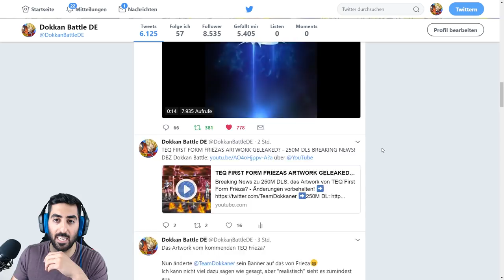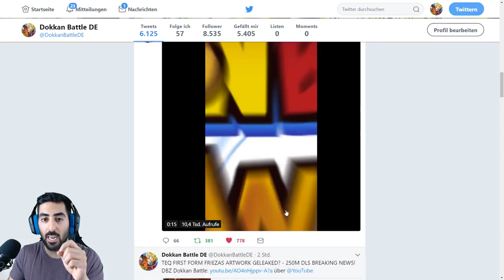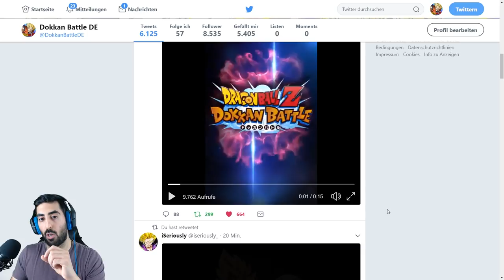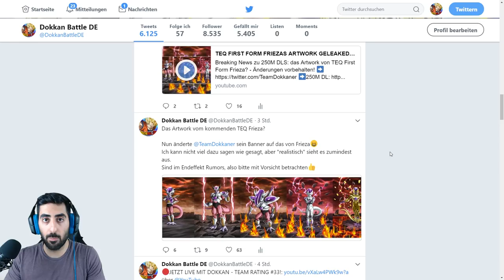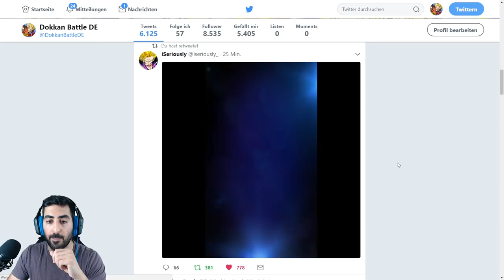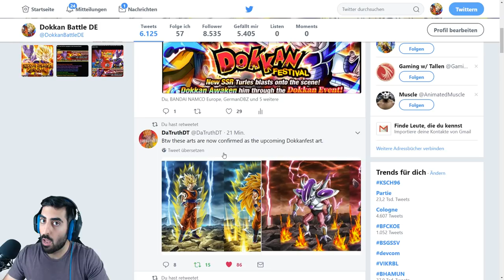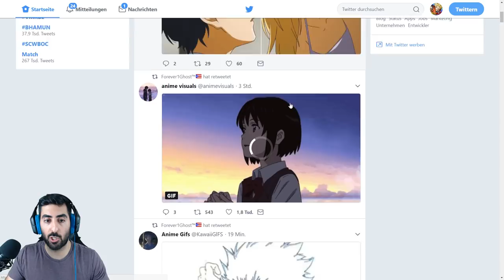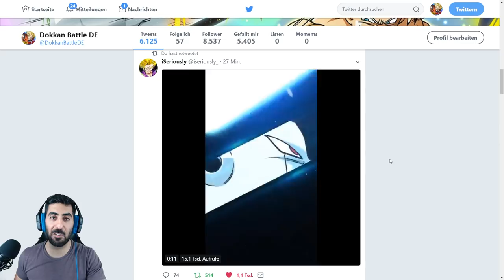ARTWORKS BESTÄTIGT UND LR GOKU & FRIEZA (ANGEL) VS FP JIREN? - 250M DLS BREAKING NEWS!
Breaking News zu 250M DLS: die Artworks sind bestätigt und LR Goku & Frieza (Angel) vs Full Power Jiren im Trailer!

- Di: spontan
- Mi: ab 19:00/20:00 Uhr Dokkan Battle
- Do: ab 12:00 Uhr EZB DBS Broly